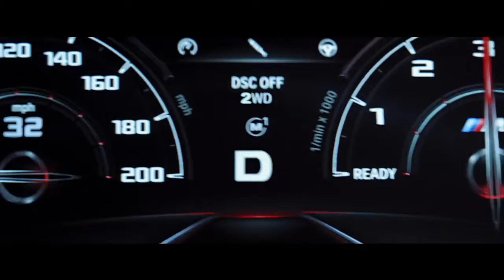01 The new BMW M5 Balance is a powerful thing